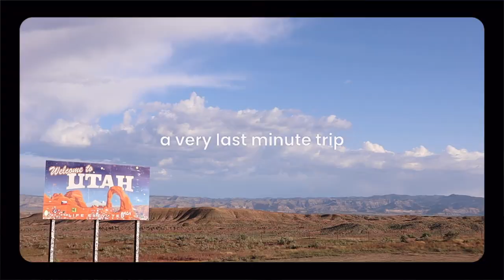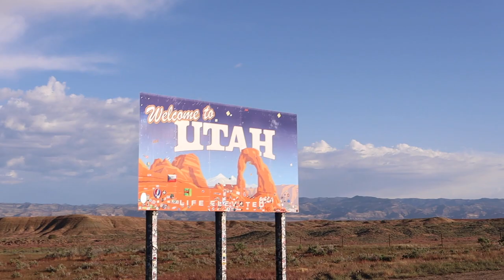Utah travel vlog: exploring Arches National Park, Moab & camping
2 0 2 3    G O A L

age: 25
location: Colorado
camera: canon eos m50
editing software:imovie
thumbnails: canva